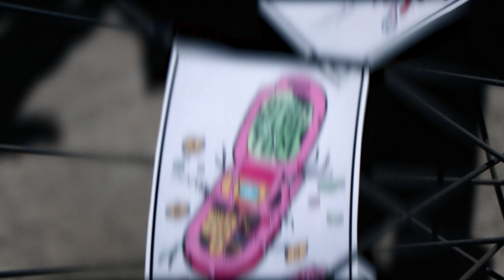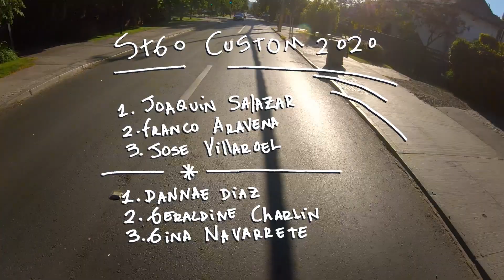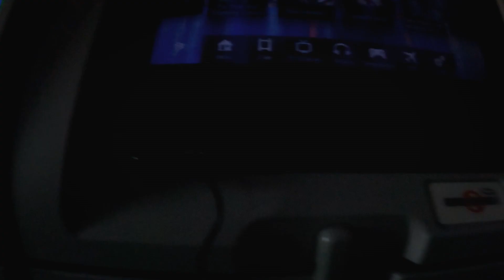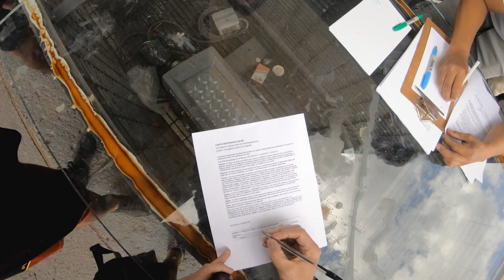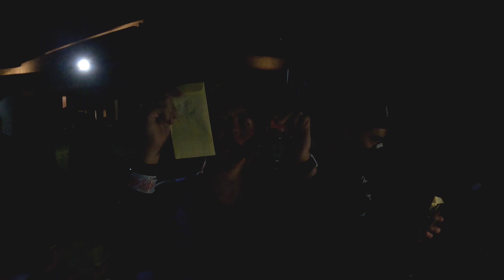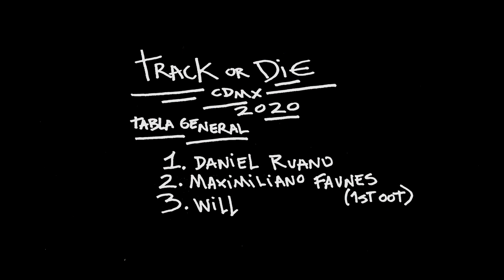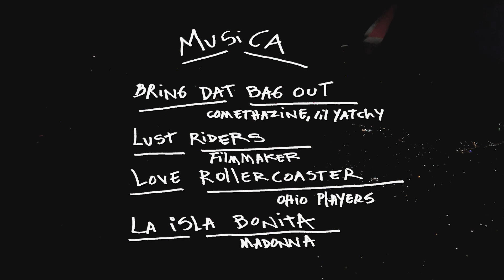MEMORIAS DE UN ALLEYCAT Capitulo 1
Después de un año de pandemia en Chile y tras la primera apertura del confinamiento , un grupo de personas con los mismos intereses deciden involucrarse de manera más seria en las carreras callejeras ALLEYCAT llevando el rumbo al extranjero y haciendo crecer la escena en Chile por medio de carreras de alta calidad y complejidad .
En este primer capitulo somos testigos de la segunda carrera en Santiago de Chile de STGO CUSTOM post confinamiento y un viaje a Mèxico a correr un Race weekend que llevarían a cabo BOMBARDIERS junto con TRACK OR DIE en medio de una pandemia que aún existe pero nadie ve.
trabajo de post-producciòn por INTERZONA